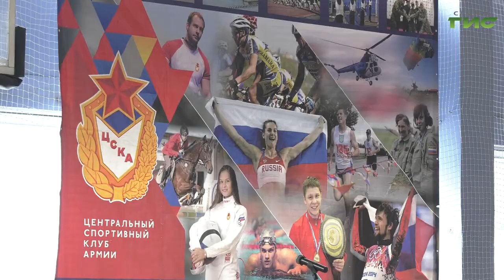В Самаре стартовал чемпионат Центрального военного округа по зимнему офицерскому троеборью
27 команд из разных городов страны. В Самаре стартовал чемпионат Центрального военного округа по зимнему офицерскому троеборью. Он продлится 3 дня. Ради чего военнослужащие соревнуются в стрельбе, плавании и беге на лыжах, — узнали наши корреспонденты.